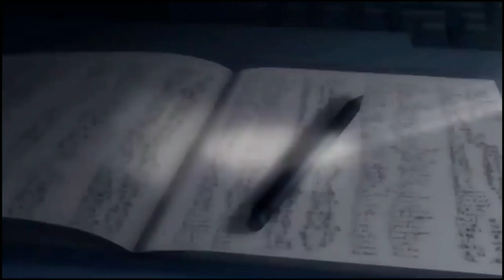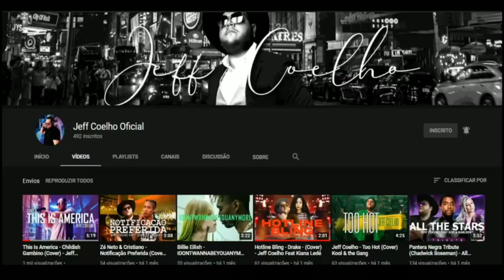5 PERSONAGENS DE ANIME Que venceriam o BATMAN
5 PERSONAGENS DE ANIME Que venceriam o BATMAN

Opa blz? Todo mundo sabe que o Batman é um super-herói incrível, pois até no Superman ele ja bateu kkkk então nesse vídeo resolvi trazer uma lista com 5 personagens de anime que venceriam o batman.